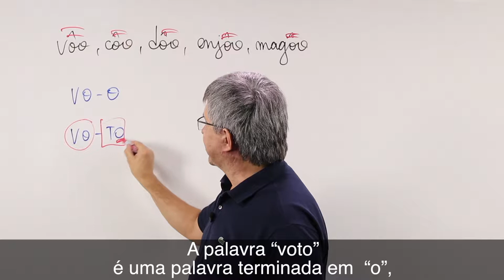Voo não tem acento.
Com a Reforma Ortográfica, as palavras terminadas em “oo” perderam o acento por serem paroxítonas terminadas em “o”.
Nenhuma palavra da Língua Portuguesa terminada em “o” com a penúltima sílaba tônica é acentuada.